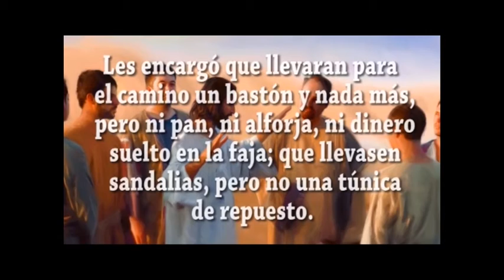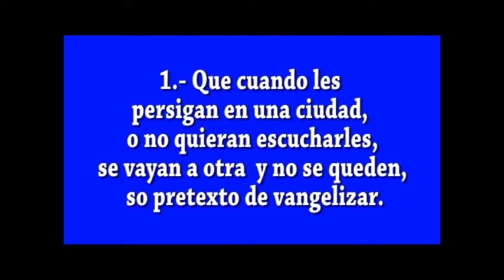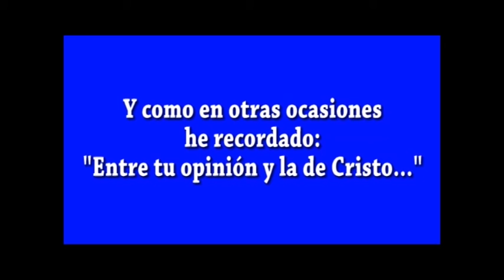EVANGELIO DIA 4 2 21 S Mc 6, 7 13